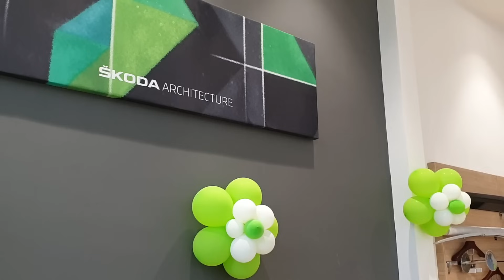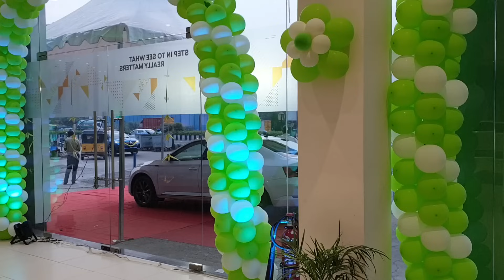Taking Delivery of Skoda Superb Sportline | Black Interior & Sporty Seat | Walkaround & Driving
For making Car/Bike Delivery videos in Chennai and Bangalore - contact @ 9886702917 / 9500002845